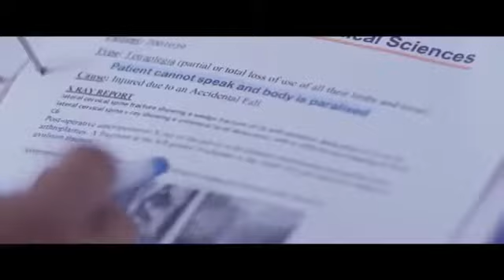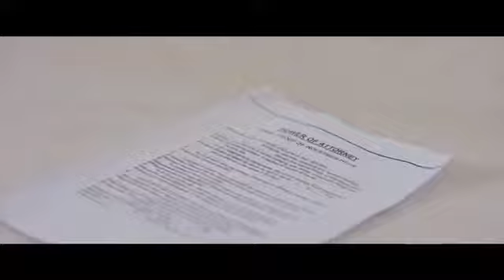Ben Ne Günler Gördüm. My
Mesut yalçın